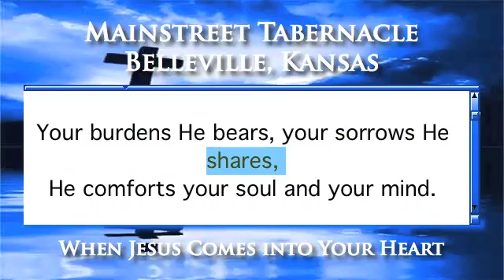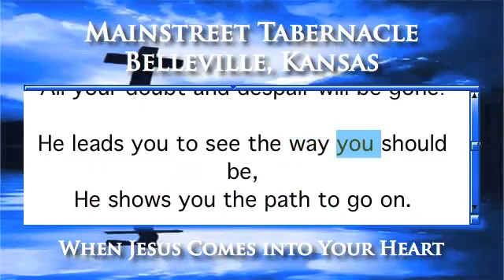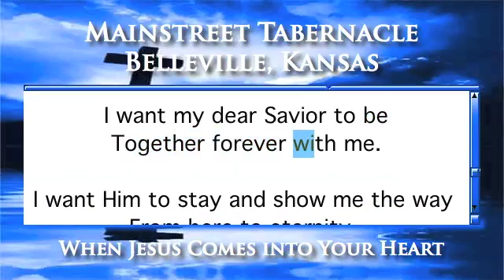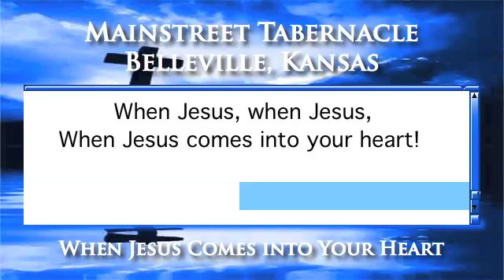When Jesus Comes into Your Heart - Piano Version